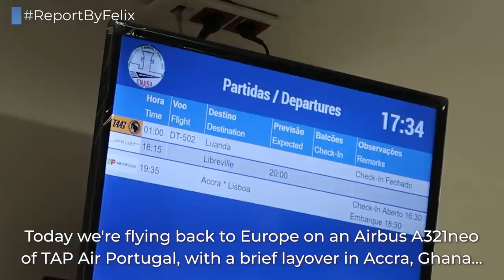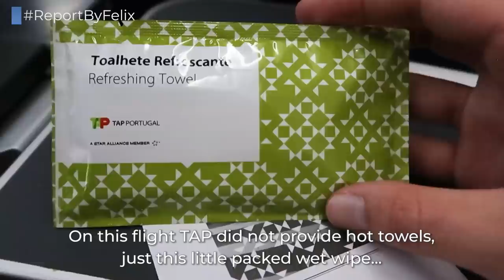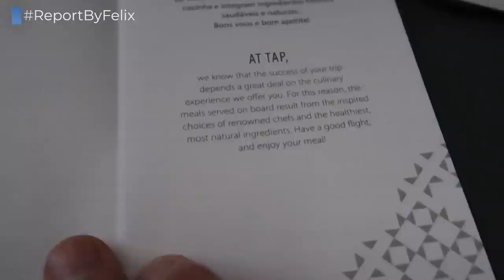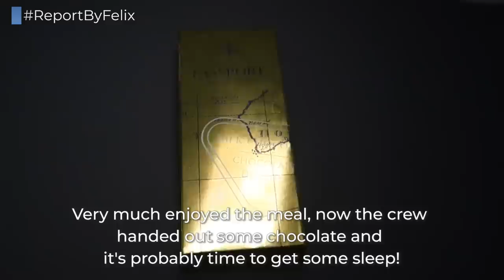TRIPREPORT | TAP Air Portugal (BUSINESS) | Airbus A321neo | São Tomé - Accra - Lisbon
Taking the red-eye back to Europe from São Tomé and Príncipe with a quick layover in Ghana's capital Accra. And in Business Class on a new Airbus A321neo of TAP Air Portugal!

--- FLIGHT INFORMATION ---
Airline: TAP Air Portugal
Aircraft: Airbus A321neo
Registration: CS-TJN
Flight Time: 1h 20min / 5h 20min
Seat: 4F
From: São Tomé International
Via: Accra Kotoka International
To: Lisbon Humberto Delgado
Date: September 2019

--- EQUIPMENT INFORMATION ---
Cameras used: Canon G7X Mark II, Sony RX100 Mark II

--- PRICE BREAKDOWN ---
Total Price: EUR 120.57 + 30,000 Eurobonus Miles
Total Routing: TMS-ACC-LIS-FRA-IST-DXB
Booked through: Scandinavian Airlines Website
Cost includes: Business Class Ticket including two checked bags and free seat reservations
Booking made: June 2019

--- VIDEO BREAKDOWN ---
00:00 - Intro and Map
00:29 - São Tomé Airport
01:33 - Boarding
02:04 - Cabin and Seat
02:56 - Taxi and Take Off
04:25 - Dinner Service
04:47 - Approach and Landing
05:54 - Layover in Accra
06:34 - Taxi and Take Off
08:15 - Amenity Kit
08:47 - Menu Card
09:24 - Dinner Service
10:35 - Apporach and Landing
12:30 - Deboarding
13:34 - Humberto Delgado Airport
13:53 - Outro

--- ANIMATED MAP ---
Created: May 2021